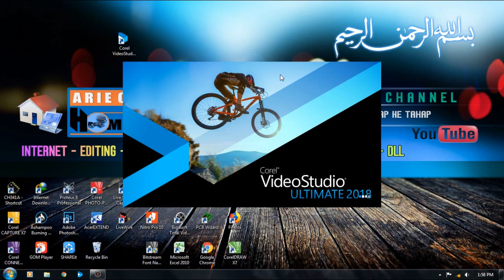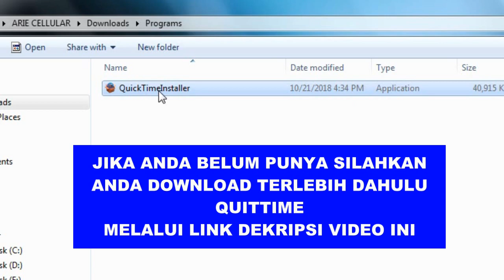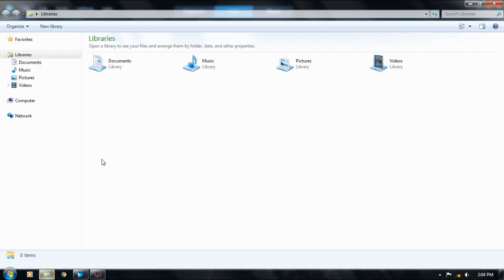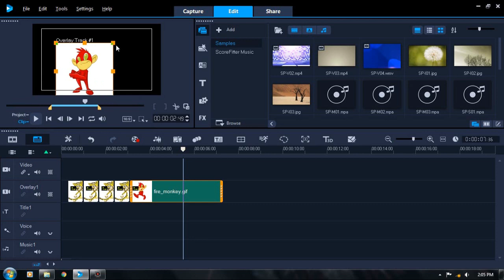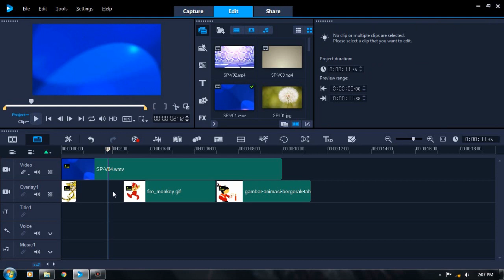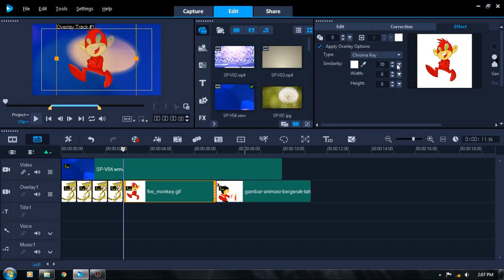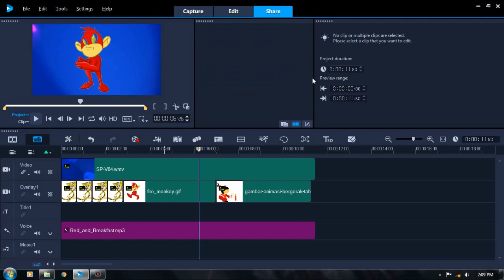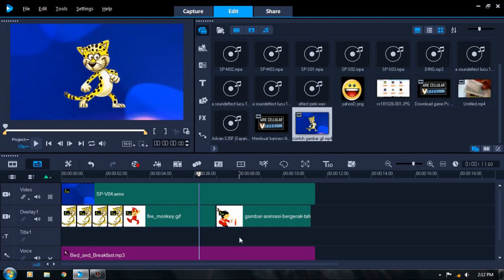Cara agar gambar Animasi Gif bergerak di Corel Video Studio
Mari belajar lagi nah buat anda yang mengedit gambar animasi berformat gif dan ternyata saat anda edit di corel video studio gambar tidak bergerak ini solusinya,
pada video ini kami menjelaskan cara agar gambar gif bergerak saat kita edit lebih lanjut di corel video studio,
dan juga menjelaskan cara menghapus background pada gambar animasi gif nya.
ok selamat belajar.